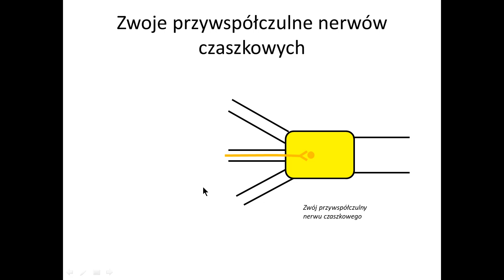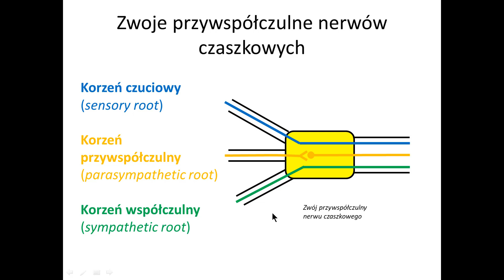Zwoje przywspółczulne nerwów czaszkowych (wstęp)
Wykład, który jest uzupełnieniem całego cyklu o nerwach czaszkowych. Opisuję czym są zwoje przywspółczulne tych nerwów, które włókna się przełączają, a które nie. Myślę, że jest to takie rozświetlenie "ciemnych plam" na mapie gałęzi nerwów czaszkowych. Dokładnie pokazuję jaki jest los włókien przywspółczulnych, współczulnych i czuciowych, skąd się biorą i co zaopatrują. Zapraszam do zagłębienia się w temat!

Zapraszam na moją platformę wiedzy anatomicznej tam dowiesz się więcej o mnie i o tym co robię.

Jeśli chcesz otrzymywać cykliczne dawki wiedzy, to zapraszam również do zapisania się na mój newsletter